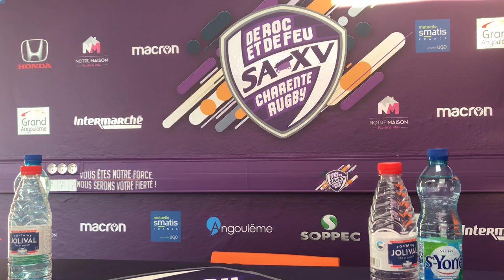Matthieu Ugalde - Conf de presse Vannes SAXV